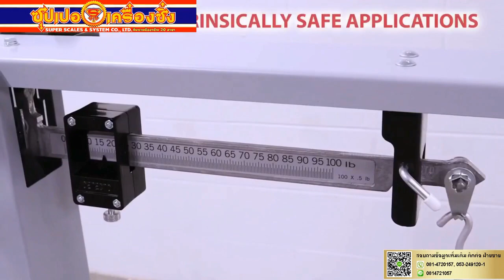854F Series Portable Beam Scales Demo Video